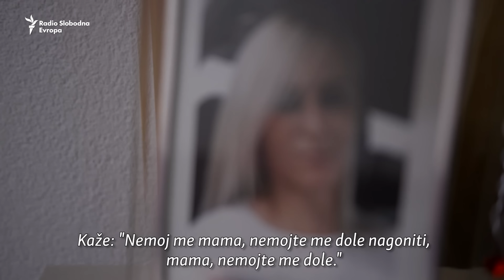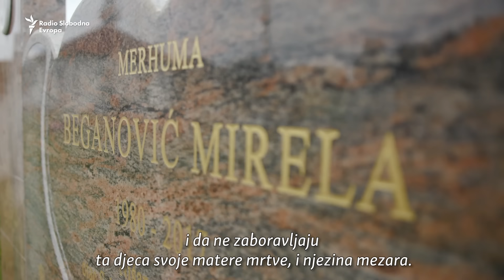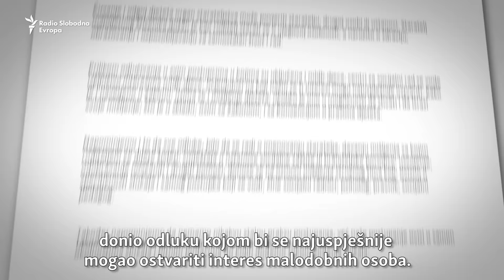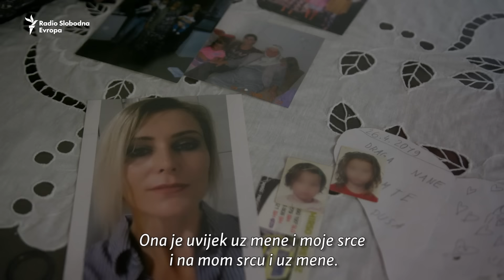'Života je ostala željna'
Mirela Lulić ubijena je tamo gdje se osjećala najsigurnije. U djevojačkoj sobi u domu roditelja u Cazinu. Sedam metaka ispalio je suprug, aktivni policajac.